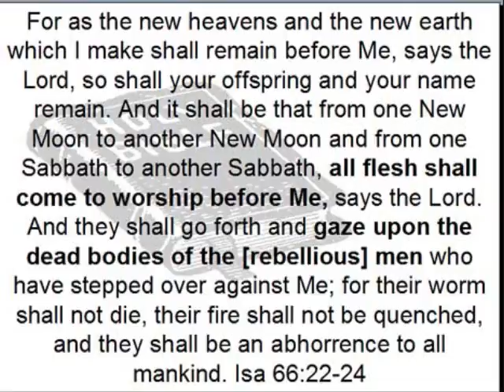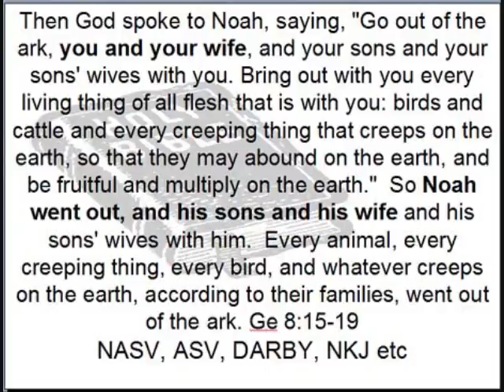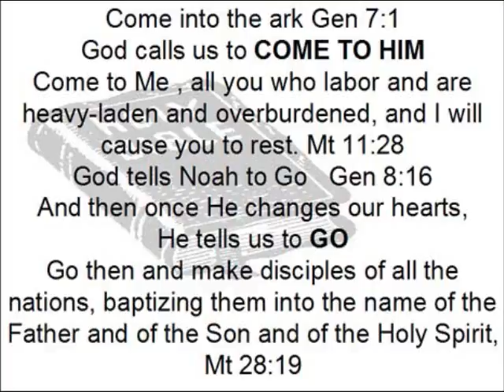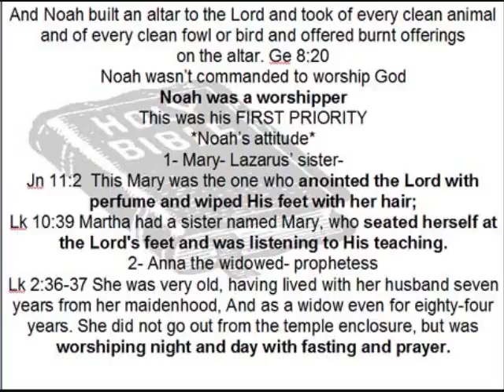Gen 8 3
This is from a "home Bible Study" group that meets every week to learn about the Torah and its Jewish roots. It seems as though "The Chuch" has been veiled from the depth of the Torah and we make the mistake of ignoring it because we feel that it has been "fulfilled' by Jesus. There is so much to discover as we look at the Torah from a Hebrew mindset and make applications from the Holy Spirit's perspective that will remove the veil. Shalom